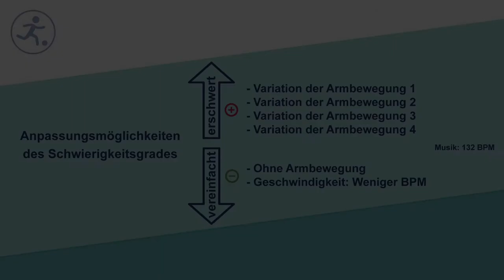V-Step (Kat. I)